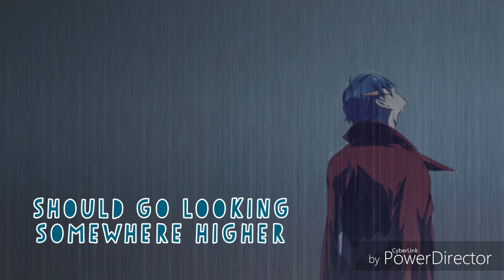Human - Nightcore (Lyrics)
Made with:
Power Director